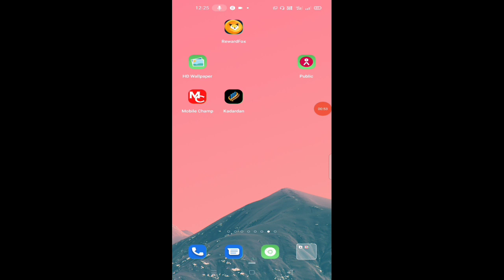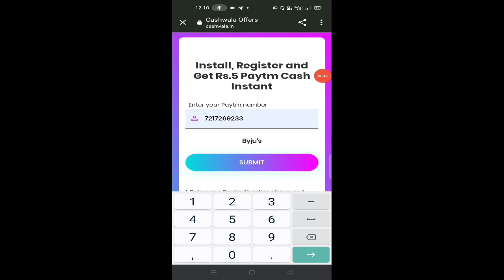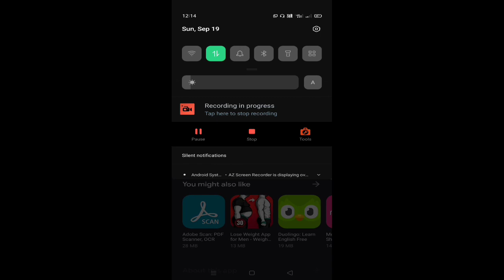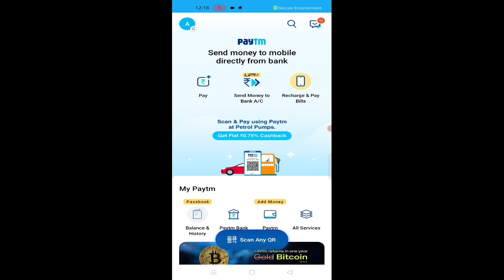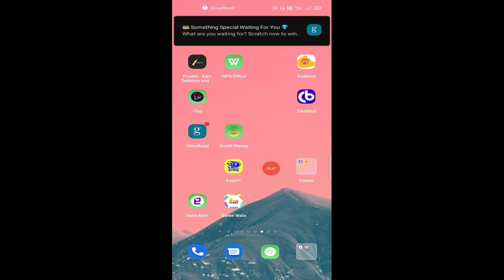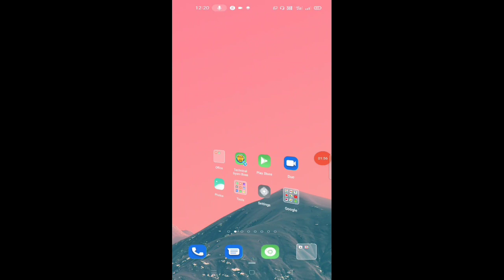🤑2021 BEST EARNING APP | EARN DAILY FREE PAYTM CASH WITHOUT INVESTMENT | NEW EARNING APP TODAY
Abhishek Gangwar
Abhishek_Gangwar 🤑2021 BEST EARNING APP | EARN DAILY FREE PAYTM CASH WITHOUT INVESTMENT | NEW EARNING APP TODAY

Doston aaj kis video mein main aapko ek Aisa application bataya hai jismein aap video dekhkar bahut sara Paisa Kama sakte ho aur video upload karke bhi bahut sara Paisa Kama sakte ho video ko full watch karna Sab kuchh samajh jaaoge ummid karunga aapko yah video pasand aayega video pasand aaye To video ko like  And channel ko subscribe Jarur kar dena

paytm cash
paytm
cash
earning
apps
earning apps
best paytm cash earning app
earning app
earning apps
new
paytm

1. EARN ₹1000 DAILY PAYTM CASH PLAYING GAMES
2. EASY WAY TO EARN MONEY ONLINE IN 2021 GAMES
3. HOW TO MAKE MONEY ONLINE 2021
4. best earning apps for android 2021
5. best earning apps 2021
6. best paytm cash earning apps
7. paytm cash kaise kamaye
8. earn paytm cash
9. play games and earn paytm cash money online
10. games khel kar paise kaise kamaye

earning app
earn Paytm money without investment
how to earn free paytm cash
how to earn free paytm cash today
how to earn free paytm cash 2021